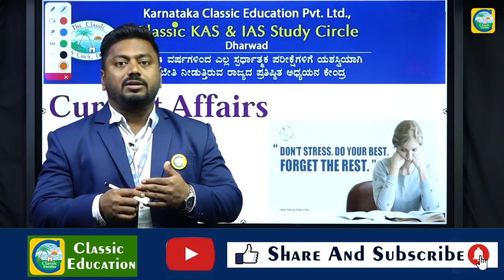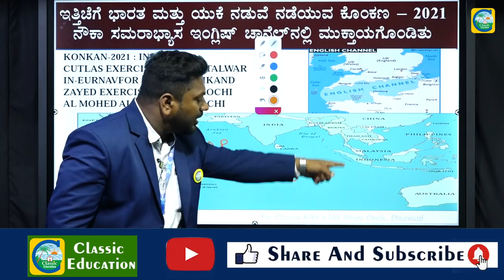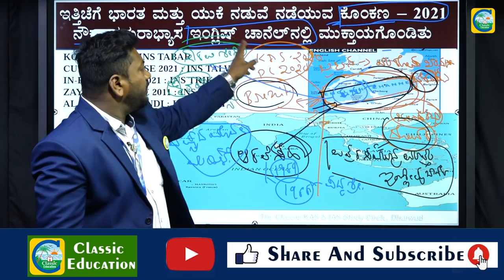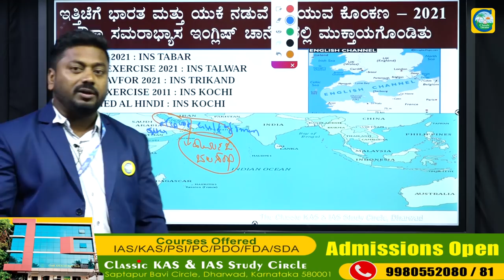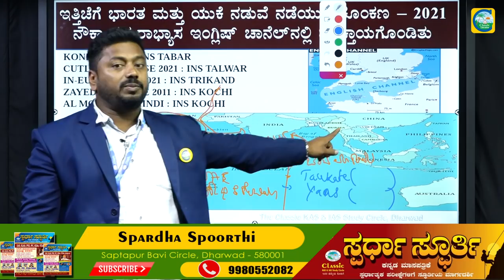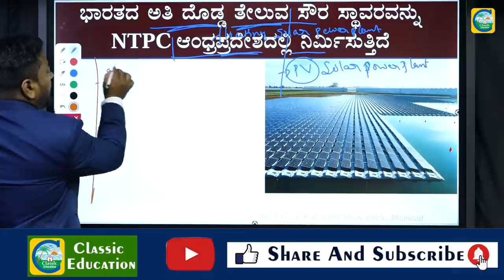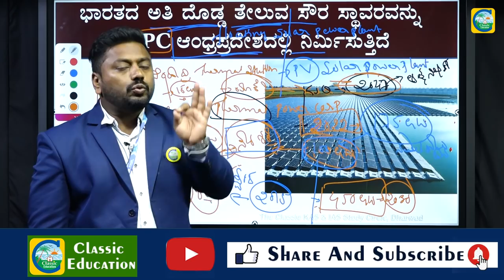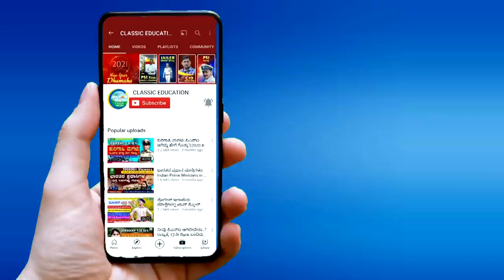ಪ್ರಚಲಿತ ವಿದ್ಯಮಾನಗಳು|Current Affairs|For PSI, PC AND SDA Exams|By Ravi Naikar |Classic Education